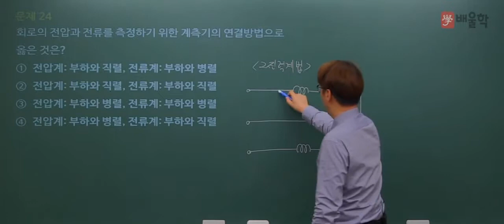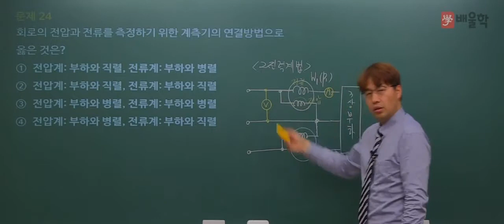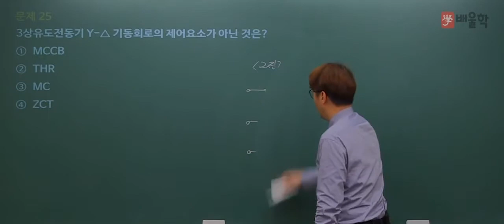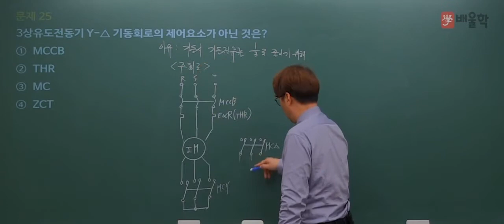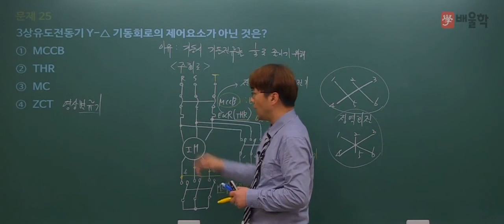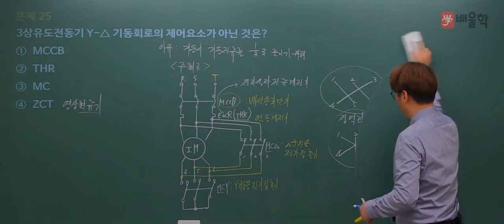소방설비기사전기 2018년1회 필기시험 ｜ 소방전기회로 24~25번 기출문제 풀이인강 [배울학]